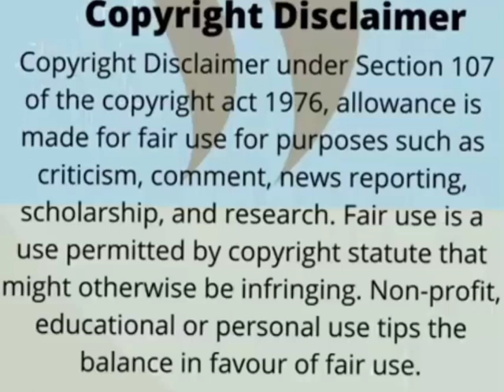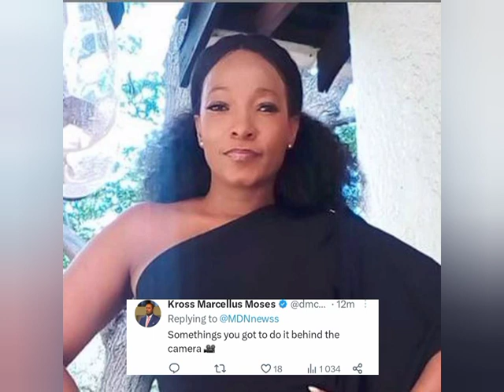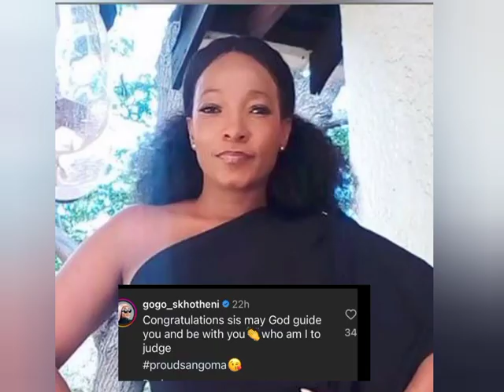Somizi's baby mama Palesa Burn Her Sangoma Cloth, She is Delivered